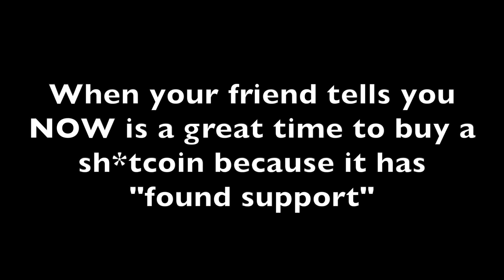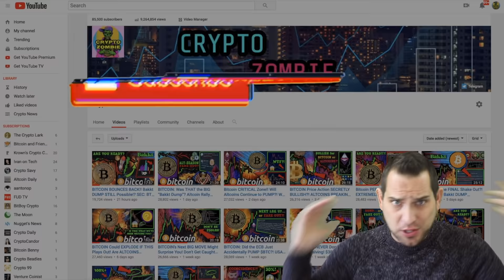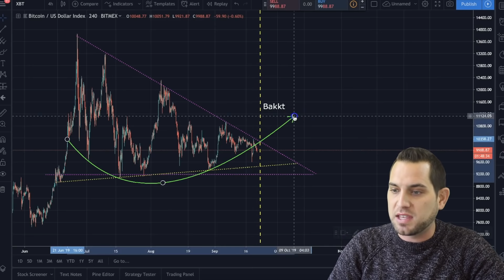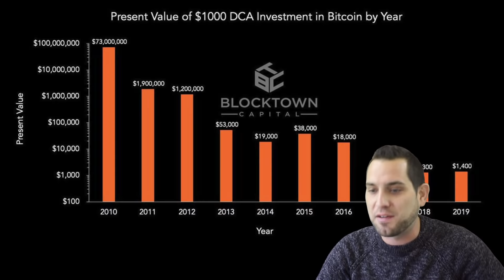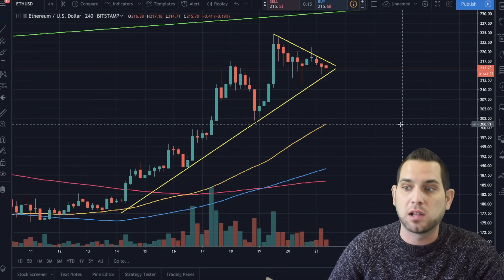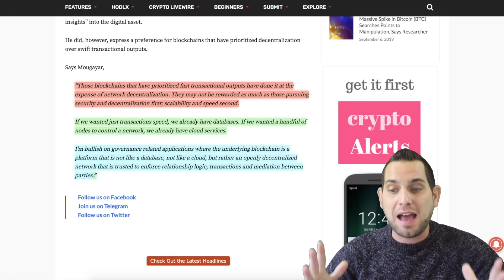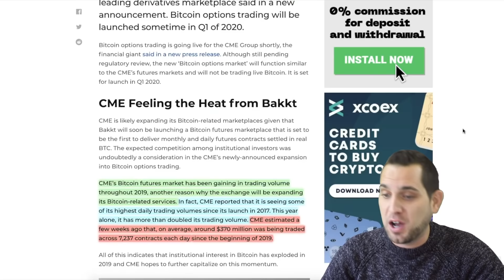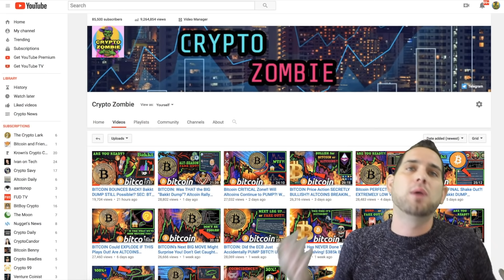BITCOIN BULLS Defend $10k!! HOW LONG?! INSANELY Bullish Charts You NEED to SEE 🚀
Bitcoin bulls fight vigorously to keep $BTC above $10k…. but for how long? Analyzing and comparing previous bear market recoveries, CME group announces BTC options for 2020, bullish BTC stats, Congress x SEC vs crypto, new, and more!

2:25 Markets 〽️
5:39 Comparing bear market recoveries
6:56 5 insanely bullish charts for BTC
11:20 EOY predictions?
15:22 Congress x SEC vs BTC
16:34 CME launches options
17:22 5 BTC investing strategies
17:47 Hockey payer $800k BTC scandal